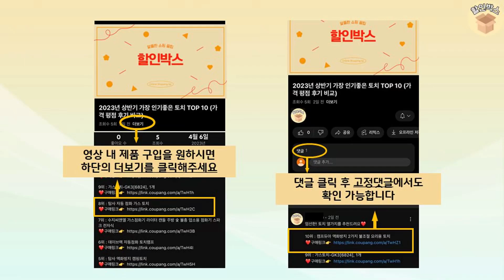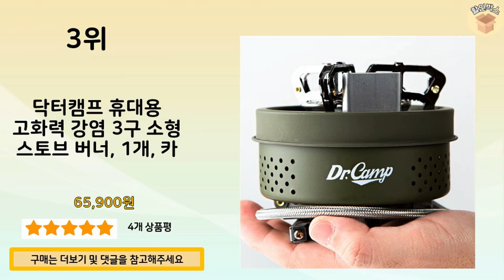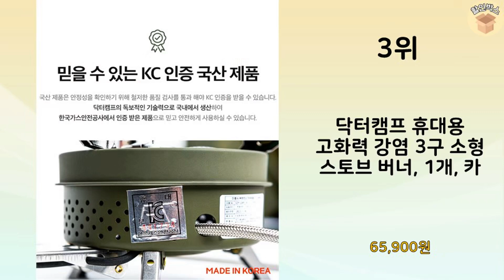2024년 가장 많이 판매 된 캠핑가스버너 인기 TOP 10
2024년 불티나게 팔린 캠핑가스버너 TOP 10을 소개해드립니다.

10위 : 엠아이티파이브스타 컨테이너 가스버너 MIT-E11

9위 : 파이브스타 트윈버너 그랜드 캠핑세트 가스버너

8위 : 매직쉐프 이소가스 해바라기 캠핑 버너 스토브, 1개

7위 : 화력조절 해바라기버너 코돌이탱크 LPG 3kg 고화력 버너세트(

6위 : 썬터치 국산 보스 미니 휴대용 가스렌지 + 전용 케이스 세트

5위 : 해바라기버너 코돌이탱크 LPG 3kg가스통 고화력 캠핑세트, 1

4위 : 지라프 구이바다 세라믹 아이보리 에디션 M 가스버너

3위 : 닥터캠프 휴대용 고화력 강염 3구 소형 스토브 버너, 1개, 카

2위 : 코베아 캠프1 + 어댑터 세트 캠프원 KGB-9703 캠핑 버너

1위 : 해바라기버너 코돌이탱크 LPG 3kg가스통 고화력 캠핑세트, 1

 감사합니다